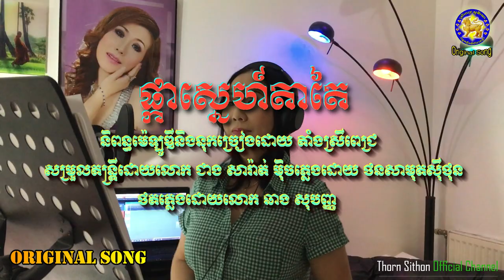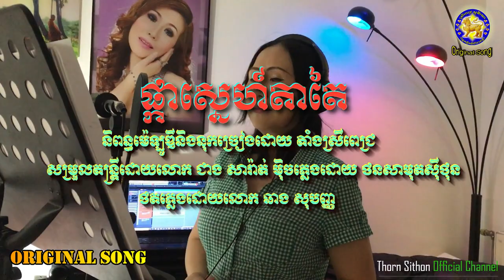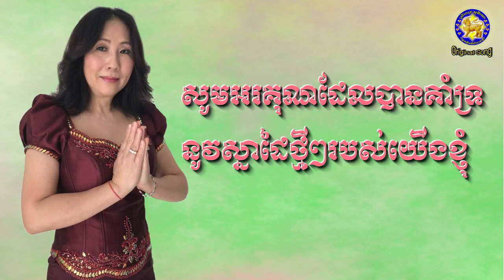ផ្កាស្នេហ៍តាតៃ - តាំងស្រីពេជ្រ - ច្រៀងផ្ទាល់ - បទថ្មី 2020 - ORIGINAL SONG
និពន្ធម៉េឡូឌីនិងនុកច្រៀងដោយ តាំងស្រីពេជ្រ
 សម្រួលតន្រ្តីដោយលោក ជាង សារ៉ាត់ មុិចភ្លេងដោយ ថន សុីថុន
ថតភ្លេងដោយលោក ឆាង សុបញ្ញ .អរគុណសម្រាប់ការគាំទ្រពីលោកអ្នក